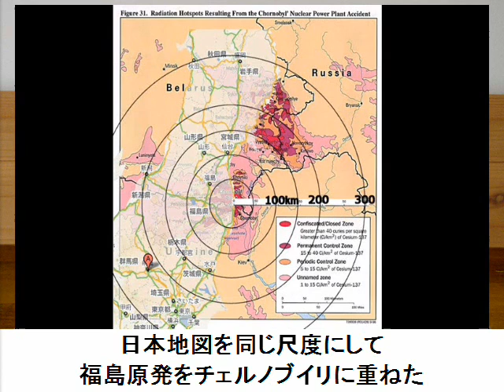チェルノブイリの汚染地域と福島原発事故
福島原発の状態が あまりにひどい。このまま進むとどうなるのか？ 心配で、チェルノブイリの汚染地域を調べた。風向きによっては、関東平野も安心ではなかった。早い対応と沈静化を望む。